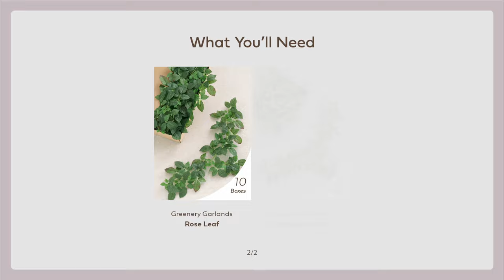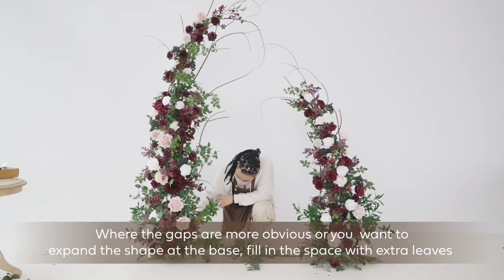Ling's Moment | DIY Wedding Floral Arch in Romantic Marsala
This easy, impactful DIY is perfect for the entrance into your beautiful wedding day or for the end of the aisle. Using faux florals from Ling's Moment in our Romantic Marsala color palette, this stunning arrangement combines tones of deep burgundy and light blush for a passionate vibe. Abundant greenery creates texture, and extra floral and berry details elevate the entire look.

If you’re interested in purchasing the products featured in the video, you can find them on our website at:

And if you have any questions, drop us a comment, and we will get back to you.